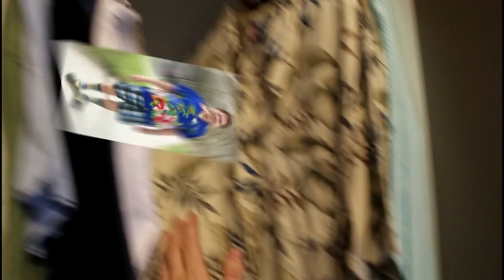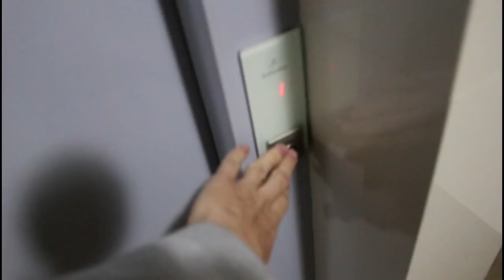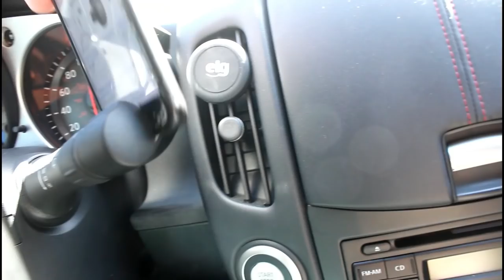TRABALHANDO DE ÜBER COM UM 370Z NISMO «Bruno Bär»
Eu já havia prometido este vídeo a muito tempo e finalmente saiu! Tudo bem que o vídeo original era com um GTR, mas o 370Z é um carro tão legal quanto! Será que os passageiros gostaram do carro?